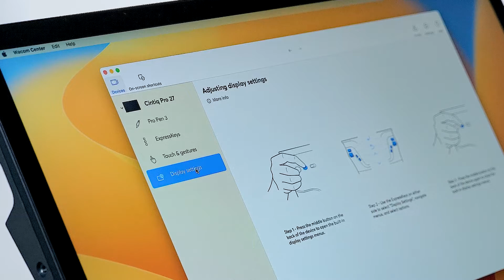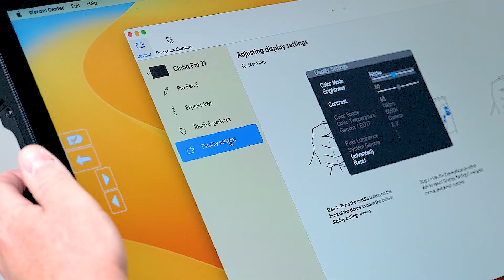ワコム｜Wacom Center - OSDメニューからディスプレイ設定（Mac）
Wacom Cintiq Pro 27は、OSDボタンからディスプレイ設定が行なえます。
macでの、ディスプレイ設定方法を説明します。